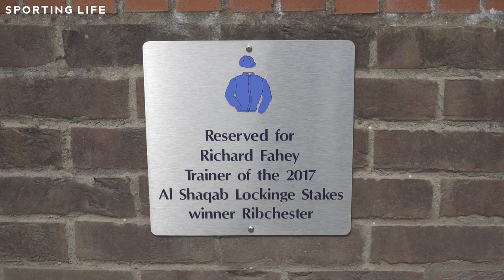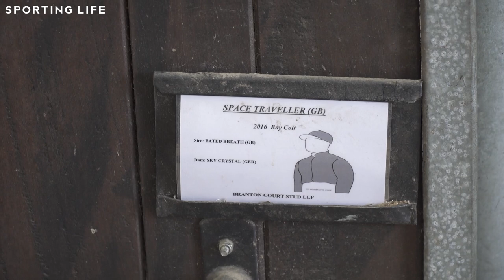Richard Fahey Stable Tour: 2021 Flat Season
A trainer with over 3,000 winners to his name, Richard Fahey talks us through some of his star contenders ahead of the 2021 Flat season in our latest stable tour at Musley Bank.

Including insight and plans for; Rhythm Master, Space Traveller, Ventura Rebel, Umm Kulthum, and promising two-year-old Vintage Clarets, among others...